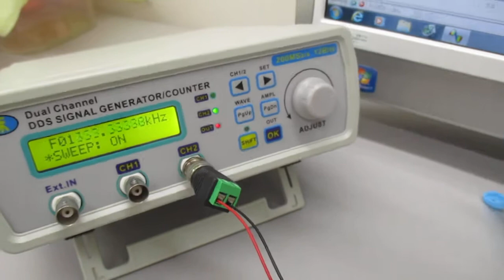超音波の相互作用を解析・評価する技術 Ultrasonic-labo